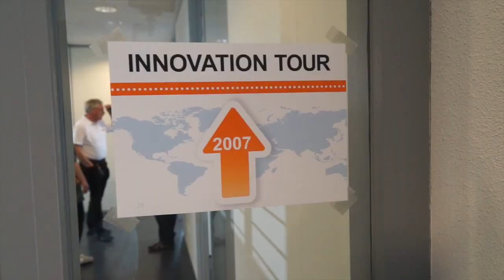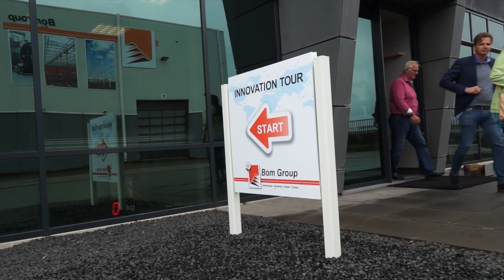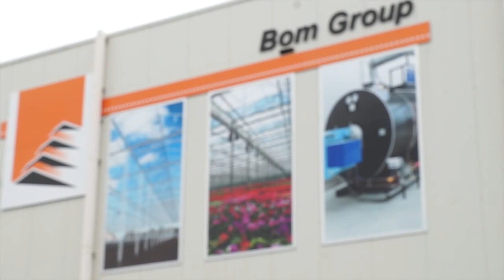Jubileum Bom Group - WOS update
Uitzending van het 50 jarig jubileum van de Bom Group op WOS update.